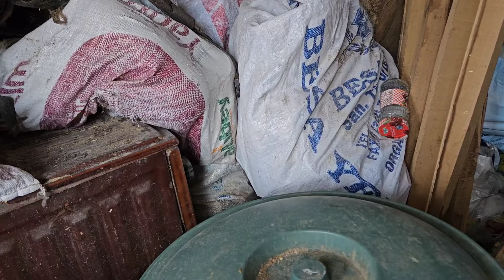MİSAFİRLERİMİ YOLCU ETTİM ELLERİNİ BOŞ GÖNDERMEDİM 🤲❤️